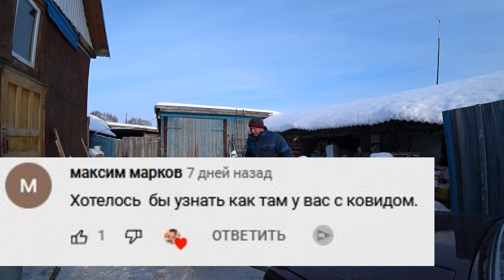Вопрос про подписчика: Есть ли в Окунево К....?